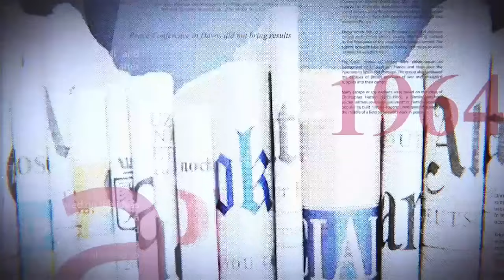POURSUITE CONTRE AMBONGO: ACHARNEMENT OU ÉTAT DE DROIT ?